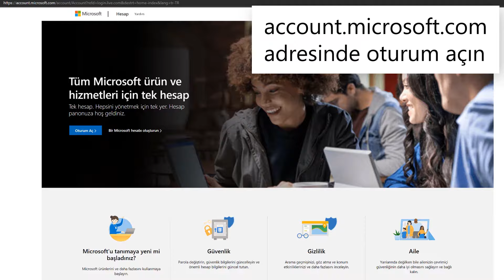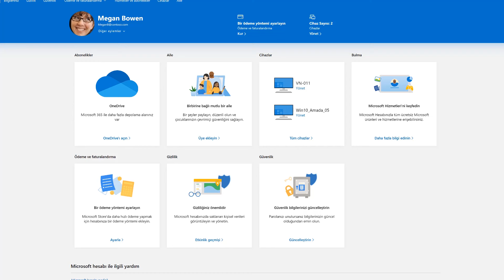Askıya alınmış bir Microsoft hesabının kilidi nasıl açılır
Hesabınızda bazı sıra dışı etkinlikler olduğunu fark ettik. Sizi dolandırıcılığa ve uygunsuz kullanıma karşı korumak için hesabınızı geçici olarak kilitledik. Bunun sinir bozucu olduğunun farkındayız ama birkaç adımla hesabınızı geri almanıza yardım edebiliriz.

Hesabınızın kilidini açmak için Microsoft'tan metin mesajı aracılığıyla aldığınız bir güvenlik kodunu girmelisiniz. Bu metin mesajını almak için kullandığınız telefon numarasının hesabınızla ilişkili olması gerekmez. Sizin telefon numaranız olması bile gerekmez. Telefonunuz metin mesajlarını almıyorsa bir arkadaşınızdan ya da aile üyesinden onların telefonunu kullanmayı isteyin.

Hesabınızın kilidini açmak için aşağıdaki adımları izleyin:
1. gidin, kilitli hesapta oturum açın.
2. Güvenlik kodunu kısa mesaj olarak almak için telefon numarası girin. Bu, metin mesajları alabileceğiniz herhangi bir telefon olabilir.
3. Mesaj geldiğinde güvenlik kodunu web sayfasına girin.
4. Kilit açma işlemini tamamlamak için parolanızı değiştirin. Güçlü bir parola oluşturmak için bu bağlantıdaki ipuçlarını kullanın

Hesaplar neden kilitlenir ve devre dışı bırakılır:

Kötü amaçlı yazılım, kimlik avı ve diğer zararlı etkinlikler
Microsoft, şunlar için hizmetlerimizin kullanılmasını yasaklar:
- Kötü Amaçlı Yazılım: İstenmeyen ya da zararlı kod ya da yazılımı kasten gönderme.
- Kimlik Avı: Sunmaları için kandırana ya da sahtekarlık yaparak başkalarından gizli bilgileri çalma.
- Microsoft ağlarına, hizmetlerine ya da diğer sistemlere müdahale etme, zarar verme ya da sahtekarlık.

İstenmeyen posta
İstenmeyen posta bir çok formda olabilir. Microsoft ağlarını, istenmeyen e-postalar, yorumlar, mesajlar, fotoğraflar, incelemeler ya da diğer herhangi bir içerik göndermek için kullanmayın.
İpuçları:
- Talep edilmemiş tanıtım ya da reklam içeriği göndermeyin.
- Tanımadığınız kişilere ya da aynı anda birden çok kişiye içerik göndermeyin.

Uygunsuz ve diğer şüpheli etkinlikler için birden çok hesap kullanma
- Microsoft hesapları oluşturmak için programlar, komut dosyaları ya da botlar kullanmayın.
- Kayıt olurken birden fazla hesapta bilgiler konusunda sahtekarlık yapmayın ya da bunları yeniden kullanmayın.
- Microsoft ilkelerini ihlal etmek için birden çok hesap oluşturmayın ya da kullanmayın.